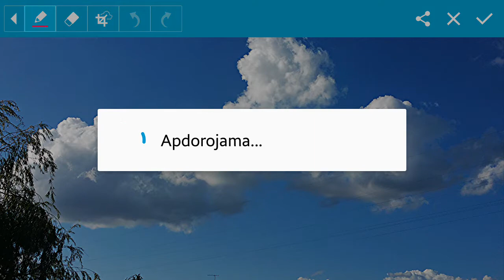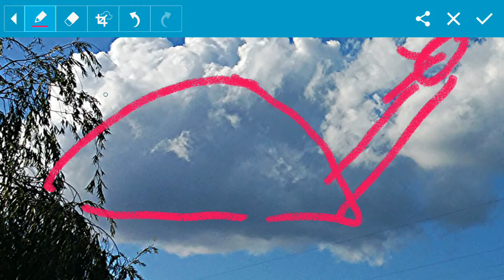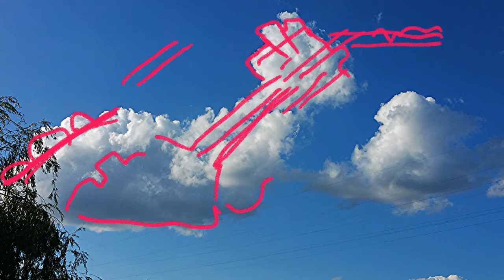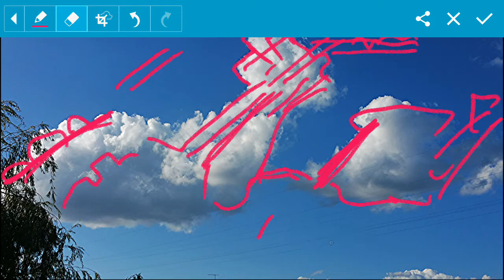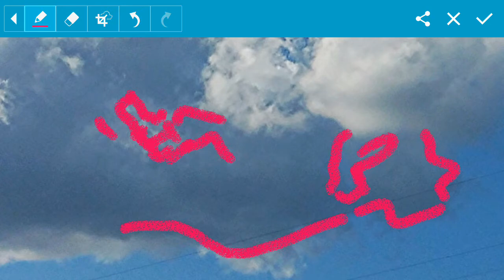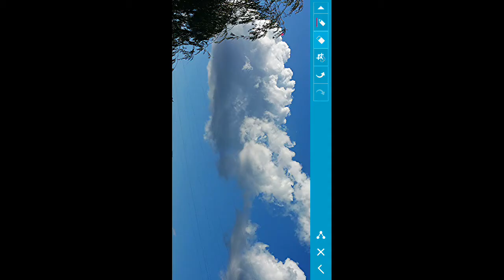ILIUZIJA VIETOJ DEBESŲ arba iśtrauka iś filmo ASCENDING JUPITER gyvai.